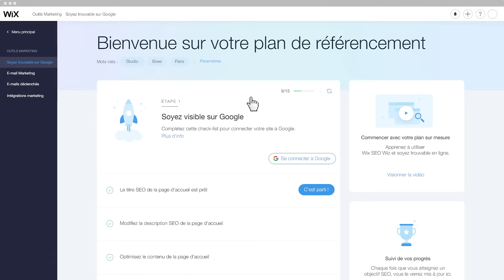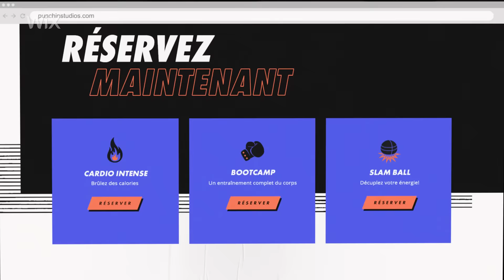Créez votre site professionnel avec Wix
Créez votre site de fitness professionnel avec Wix :
Vous avez besoin d'un site performant pour votre entreprise ? Wix vous permet de créer un site professionnel et design.

À propos de Wix

Grâce à sa plateforme intuitive, Wix vous permet de libérer votre créativité et de créer un site web incroyable pour vous ou vos clients. Choisissez un modèle ou démarrez à partir de zéro et repoussez les limites du design web. Ajoutez vos propres polices, donnez vie à votre site avec des arrière-plans vidéo, un défilement de parallaxe, ou des galeries d'images époustouflantes.
Wix vous propose des centaines de fonctionnalités professionnelles : boutique en ligne, système de réservation, outils avancés de référencement, version mobile... Profitez aussi de la nouvelle solution business tout-en-un Ascend pour développer votre activité et automatiser votre flux de travail.